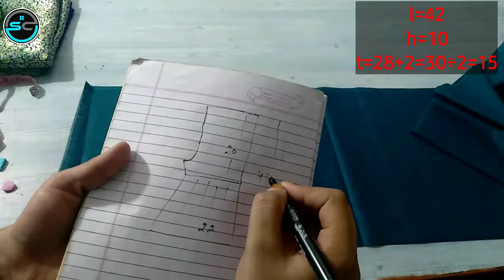5 metre kapde mai gharara banane k tarika ghararacutting&stitching/banarsigharara/khimkhaab gharara/